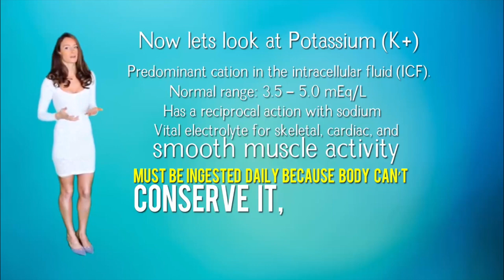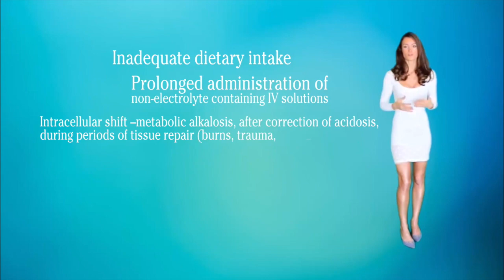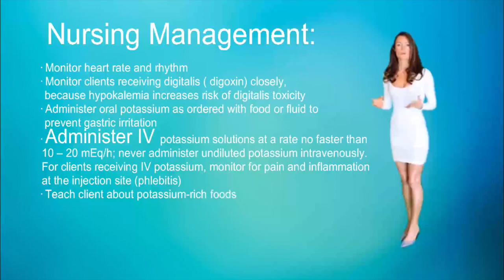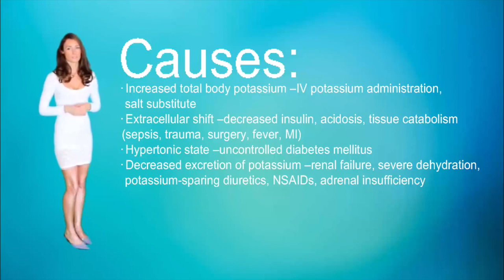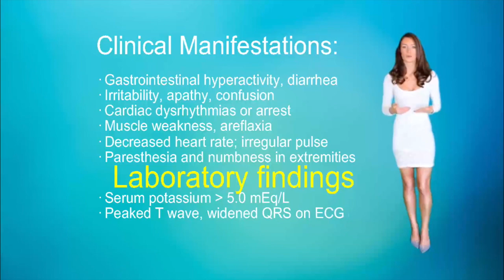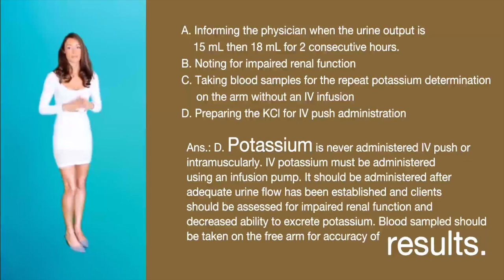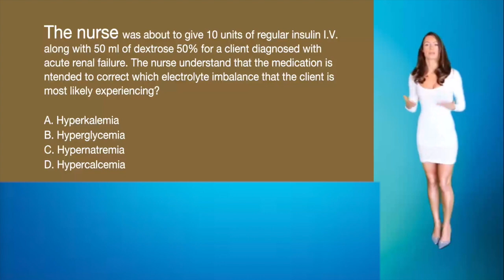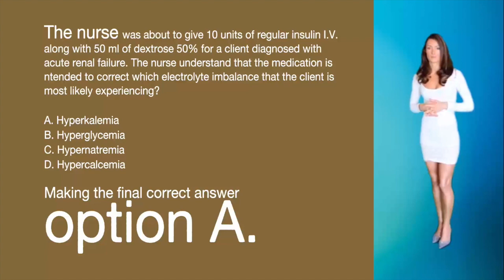Fluid & Electrolytes: Potassium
EmpoweRN.com
Nursing exams or NCLEX style questions that you could see, related to potassium:

The nurse is caring for a client that needs correction for hypokalemia. Which of the following nursing interventions are incorrect?
A. Informing the physician when the urine output is 15 mL then 18 mL for 2 consecutive hours.
B. Noting for impaired renal function
C. Taking blood samples for the repeat potassium determination on the arm without an IV infusion
D. Preparing the KCl for IV push administration
Ans.: D. Potassium is never administered IV push or intramuscularly. IV potassium must be administered using an infusion pump. It should be administered after adequate urine flow has been established and clients  should be assessed for impaired renal function and decreased ability to excrete potassium. Blood sampled should be taken on the free arm for accuracy of results.

The nurse was about to give 10 units of regular insulin I.V. along with 50 ml of dextrose 50% for a client diagnosed with acute renal failure. The nurse understand that the medication is intended to correct which electrolyte imbalance that the client is most likely experiencing?
A. Hyperkalemia
B. Hyperglycemia
C. Hypernatremia
D. Hypercalcemia

This question is forcing you to recognize medical terms concerning electrolyte abnormalities. Since this question is not giving us exact values, it is asking us to recognize why these medications are normally given.  In kidney failure potassium level in the blood may increase because of the loss of the ability of the kidney to excrete extra potassium out of the body. Regular insulin given  Intravenously with 50 ml of dextrose 50% also given intravenously helps shift potassium from the extracellular fluid into the cell, which normalized serum potassium levels in the client with hyperkalemia.
If you look at the other answer options: Option B Hyperglycemia  - this means high blood sugar in cases of high blood sugar, you would not want to give dextrose. This would cause it to get even higher. so this answer option would not be correct.
Also option C. Hypernatremia - means elevated sodium levels if you cannot though…
And finally option D. Hypercalcemia - means elevated calcium levels, which this medication therapy is also not a treatment for.
Making the final correct answer option A.